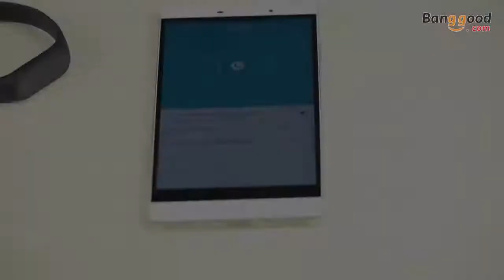Xiaomi Miband 2 OLED | Heart Rate Monitor Bluetooth Smart Wristband Bracelet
Mi Band 2 is a smart watch bracelet for you, especially for sports lovers!
Do you know how many steps you take, how many calories you consume, and how far you run? Don't worry, when you wear the bracelet to do exercise, such as running, climbing, all these data can be synchronized and analyzed on your mobile phone which helps you plan your exercise time and amount more reasonably. It comes with TPU adjustable wristband, giving you a skin-friendly, breathable feeling. When you sleep, it will monitor your sleep. It can also wake you up by vibrating gently.
Mi Band 2 record every moment staying with you. Just to live a healthy life with it!

Main Features:
- Bluetooth Synchronization
With Bluetooth 4.0, this smart watch is available for smartphones with Bluetooth functions.
- OLED Touch Screen
Just touch the circular button gently, the OLED screen will display current time, steps, heart rate, distances, calories, etc.
It can dynamic-static monitor your heart rate, provide data for you at any time.
- Incoming Calls / APP Message Alert
When someone calls or sends any messages in your phone, the watch will remind you via vibrating, so you will never miss them!
- Sleeping Monitoring
Accurately monitor total effective sleeping time and motions time every night, also APP will give you periodical evaluation, help you develop good living habits.
- Sport Monitoring
This smart watch can record steps, calories and distance. Let you know your sports data, adjust your exercise program and get a healthier life!
- Intelligent Alarm Function
Wake you up every morning, will not be late for work; idle alert to remind you with vibration, stretch your legs after working for a long time.
- No Passcodes Required
Every Mi Band 2 have an exclusive ID, when your smartphone closes with the band, your phone will be unlocked, just identify yourself with Mi Band 2.
- IP67 Waterproof
The IP67 waterproof allows the bracelet to be held in the water for a maximum of 30 minutes at a depth of 1 meter. ( Don't wear the bracelet when diving )
- Full Compatibility
Support Android 4.4 or above and iOS 8.0 or above with Bluetooth 4.0.
- Download APP
The watch time is synchronized with the phone time, and the time system is also the same.